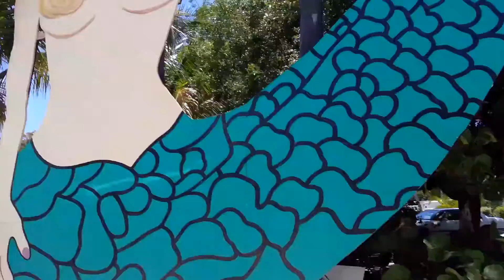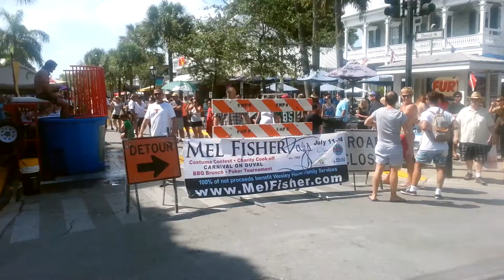Adventures in Key West - pt.1 (DAY)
July 2013
DJ Justice & Justin Wild made it down to Paradise (Key West, FL) for a weekend of fun, drinking, good friends, drinking, music, sun, drinking and nudity.

Video edited by:
 Rick Gilbert

I do not own the background music and vocals.